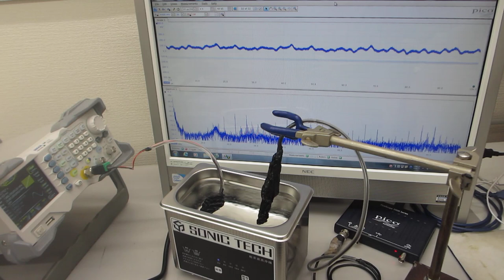超音波洗浄器に、スイープ発振によるメガヘルツ超音波を追加した超音波制御実験